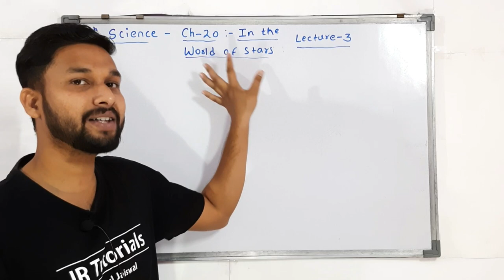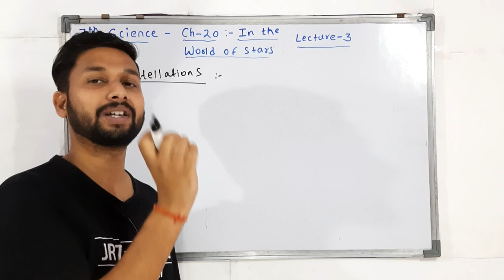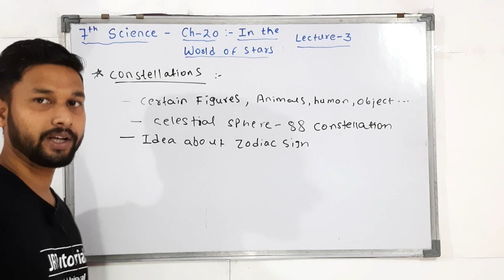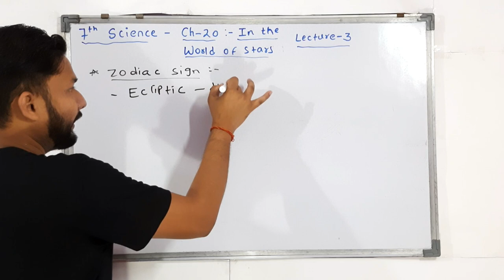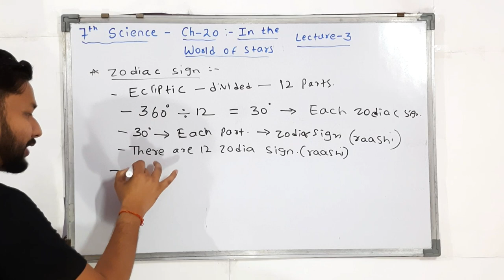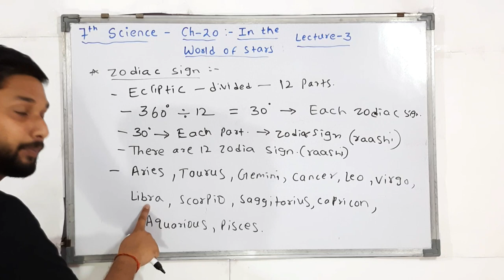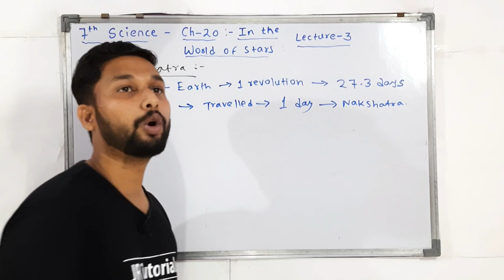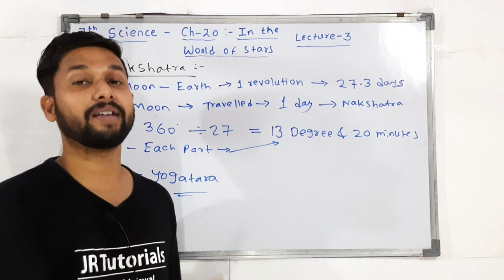7th Science | Chapter 20 | In the World Of Stars | Lecture 3 | Maharashtra Board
Hi Everyone.
In this Video You will get the Lecture videos of 7th Science Chapter 20  In the World Of Stars  Lecture 3   by rahul sir maharashtra board.